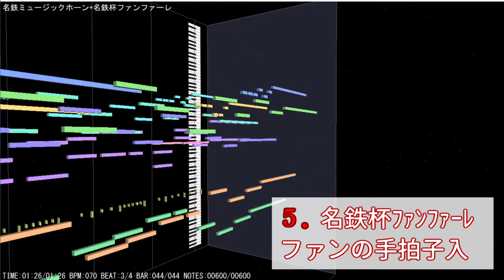【midi】名鉄ミュージックホーン+名鉄杯ファンファーレ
今日は鉄道ファンと競馬ファン(と音楽好き)が共に楽しむ競馬レース、"名鉄杯"開催日ということで、
・名鉄ミュージックホーン(どけよホーン)
・名鉄杯のファンファーレ
を打ちこみ(+midi配布)しました。
普段から生活の中で聴いているメロディーが、一つのイベントで使われるのは素敵ですよね…!

チャプター
0:00 7000系・7500系等(パノラマカー)
0:21 1000系・1200系等(パノラマスーパー)
0:40 2000系・2200系等(ミュースカイ・新型特急車)
0:57 名鉄杯のファンファーレ(2パターン)